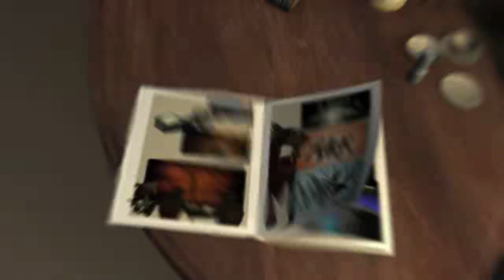[PC] TMNT (4K 60 FPS Gameplay)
The First 30 Minutes of TMNT on PC